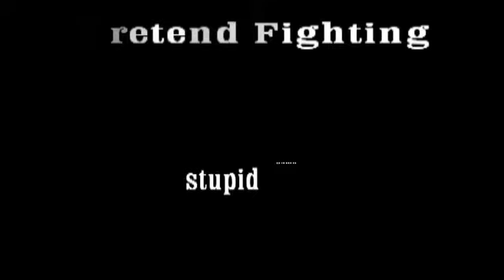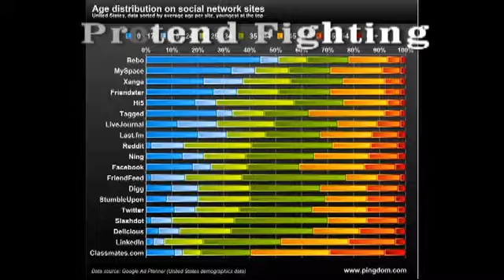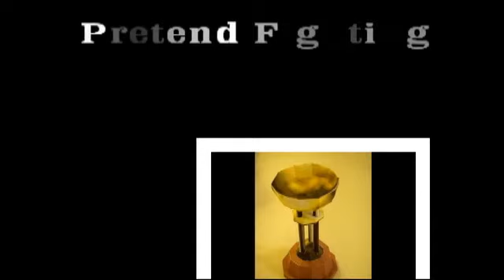Pretend Fighting; VideO GameS, WWF WrestlinG, PoliticS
hand a kid an unplugged game controller , and a US citizen a voting ballot

it is of no Avail